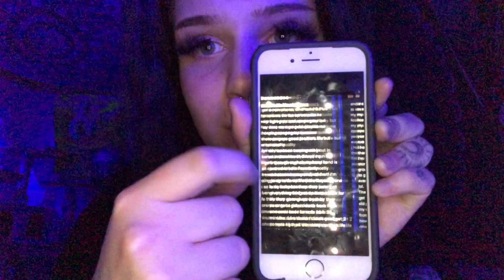Real ass life update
YOUTUBE IG : @dreamofthemoon
                       @ elizabethkatiee